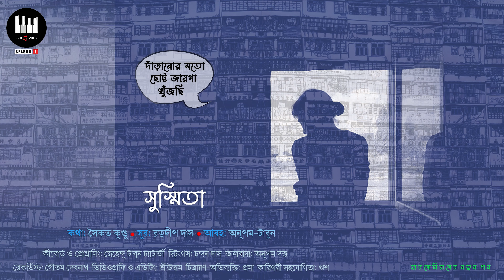Daranor Moto Chotto Jayga Khujchi | Susmita | Saikat Kundu | Ratnadeep Das | New Bengali Song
Harmonium Musical Group (Adorer Harmonium) : Season 2
Presenting a Live

Credits :
Release Date: 10th May, 2024
Song: Dnaranor Moto Chotto Jayga Khujchi
Singer: Susmita
Lyric: Saikat Kundu
Composition: Ratnadeep Das
Back Vocal: Ratnadeep Das & Snigdhadeb Sengupta
Arrengement: Anupam-Tabun
Keyboard: Snehendu Tabun Chatterjee
Rhythm: Anupam Dutta
Strings: Chandan Das
Recordist: Goutam Debnath
Studio: Kusum Sound
Videography & Editing: Shree Uttam

Lyrics :
হয়ত তুমিও বোঝোনি আমাকে   আমিও বুঝিনি, কোনখানে কাকে
বুঝতে পারিনি, ভেঙ্গে গেছি মন   সেই ভাঙ্গনের প্রান্তে দু’জন
  এতোদিন পরে এইটুকু শুধু বুঝছি ---
জিতে জিতে আর হেরে যেতে যেতে,   দূরে স’রে আর কাছে পেতে পেতে
দাঁড়ানোর মতো ছোট্ট জায়গা খুঁজছি …

এই শহরের শিরায় শোনিতে   বাতাসের মতো পাক খেতে খেতে
কোথাও আমার হয়নি তো থামা,   যতো উঠে গেছি ততো নীচে নামা
   বুঝতে দেয়নি, রক্তের কড়ি গুনছি ---

দাঁড়ানোর মতো জায়গা দেবে কে?   স’রে যায় মাটি পা’য় থেকে থেকে
বড় জোরে ছুটে চলেছে তো সবই,   তুমি আর আমি, রঙিন পৃথিবী
যার যার মুখ কান্নায় একা গুঁজছি ---

D.C. 2/7 Golf Green Kolkata - 700095
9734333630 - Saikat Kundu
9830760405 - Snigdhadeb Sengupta